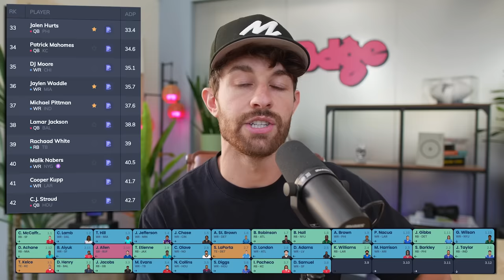The Perfect Fantasy Draft Plan (If You Have a Late Pick 9-12)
The Perfect Draft Strategy If You're Picking 5, 6, 7 or 8

stamps
0:00 - its rude to skip intros
1:18 - rounds 1 & 2
4:33 - rounds 3 & 4
7:09 - rounds 5 & 6
8:40 - rounds 7 & 8
9:40 - rounds 9 & 10
12:03 - kickers and defenses

Get a free 0.5 Yard square on Underdog plus get up to $250 in bonus cash with your first deposit and use code "BDGE"